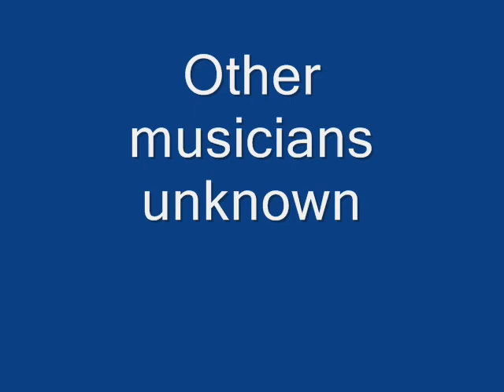Gwen Johnson w/ Q. Batiste Orch. Young Boy (1953)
Composed by R. Richards

Gwen Johnson:Vocals

Quenton Batiste:Piano

Recorded in Houston, TX. c. March, 1953

Originally issued on the 1953 single (Peacock 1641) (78 & 45 RPM)

This recording taken from the 1988 album "Peacock Chicks & Duchesses Sing The Blues" (Ace CHD 233) (LP) (U.K.)